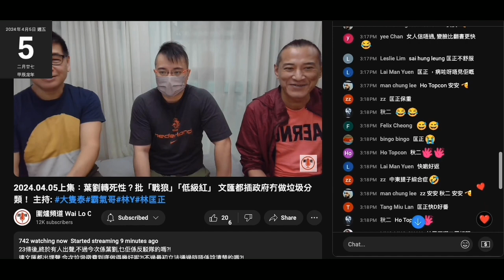20240405 圍爐打女人偷錢賊林匡正遲到20分鐘，又扮晒嘢戴口罩，係鳩台都無戴，係呢邊用病易啲呃到腦殘錢。一坐低個肚腩又凸出嚟，即縮兼向前傾。呢件T2018年已經開始著，啲波衫呢？唔係多到時裝騷咩